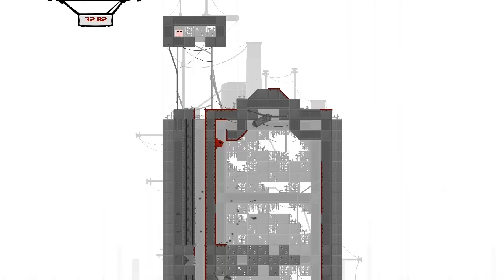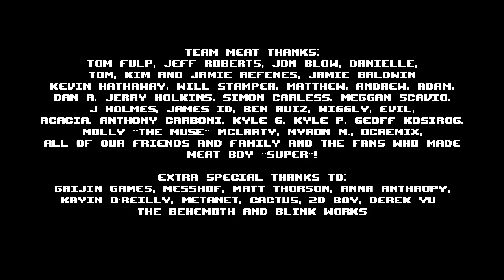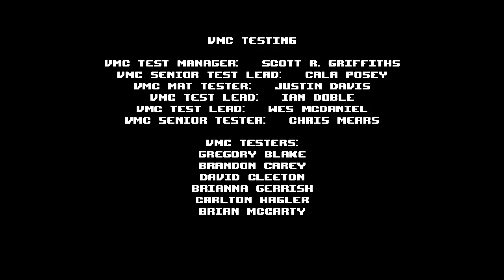Super Meat Boy - 106% Walkthrough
0:00 Intro
00:18 Forest Light
02:54 Forest Dark
05:59 Warpzone: The Commander
06:59 Warpzone: Sky Pup
07:40 Warpzone: Hand Held Hack
08:39 Warpzone: Space Boy
09:24 Forest Negative World
09:57 Forest Light Bandages
11:10 Forest Dark Bandages
12:35 Lil Slugger Boss Fight
14:22 Hospital Light
17:59 Hospital Dark
22:55 Warpzone: The Bootlicker
24:04 Warpzone: Castle Crushers
24:49 Warpzone: The Blood Shed
25:50 Warpzone: 1977
26:31 Hospital Negative World
27:18 Hospital Light Bandages
29:26 Hospital Dark Bandages
31:38 C.H.A.D. Boss Fight
34:24 Salt Factory Light
38:32 Salt Factory Dark
44:29 Warpzone: The Jump Man
45:40 Warpzone: Cartridge Dump
46:15 Warpzone: Tunnel Vision
46:58 Warpzone: Kontra
47:57 Factory Negative World
48:58 Salt Factory Light Bandages
51:03 Salt Factory Dark Bandages
53:52 Brownie Boss Fight
56:18 Hell Light
1:00:39 Hell Dark
1:05:43 Warpzone: The Fly Guy
1:06:49 Warpzone: Brimstone
1:07:48 Warpzone: The Key Master
1:09:06 Warpzone: MMMMMM
1:09:59 Hell Negative World
1:10:39 Hell Light Bandages
1:12:47 Hell Dark Bandages
1:15:23 Little Horn Boss Fight
1:18:07 Rapture Light
1:23:41 Rapture Dark
1:30:53 Warpzone: The Guy
1:32:39 Warpzone: Skyscraper
1:34:36 Warpzone: Sunshine Island
1:35:35 Warpzone: Meat is Death
1:37:12 Rapture Negative World
1:38:01 Rapture Light Bandages
1:40:20 Rapture Dark Bandages
1:42:56 Larries Lament Boss Fight
1:44:19 The End Light
1:46:29 The End Dark
1:49:40 The End Negative World
1:50:37 Dr. Fetus Boss Fight
1:57:00 Cotton Alley Light
2:02:24 Cotton Alley Dark

This was done in 885 deaths on a keyboard.